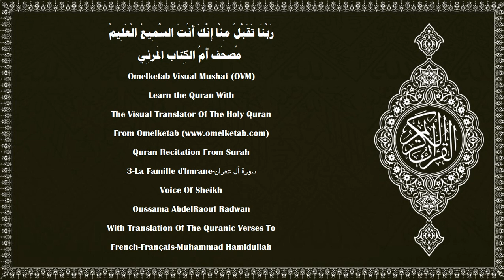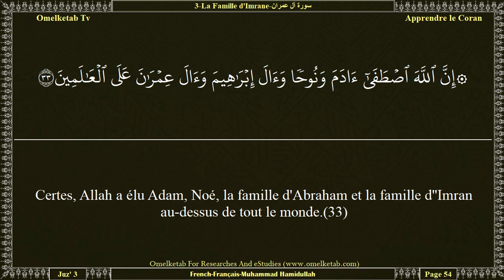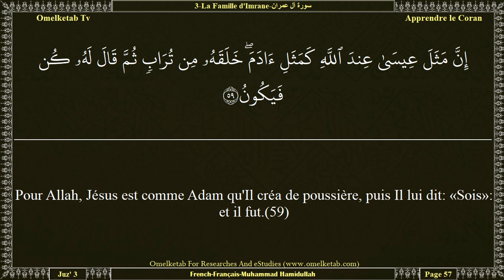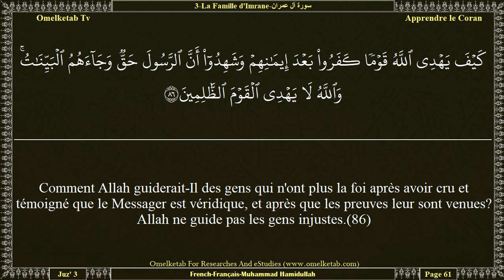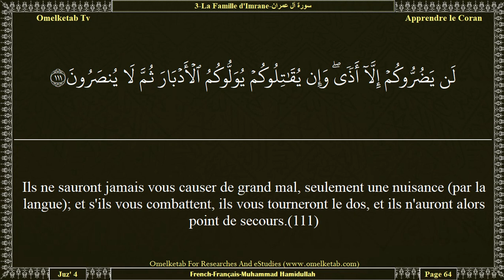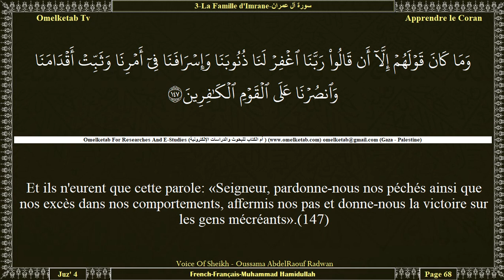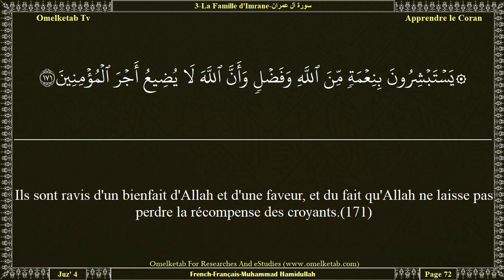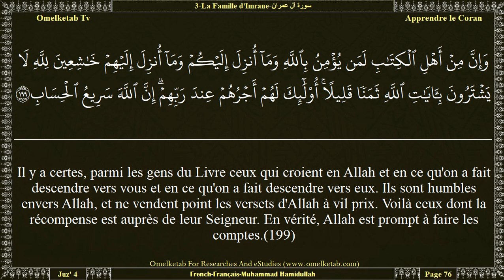3 La Famille d'Imrane سورة آل عمران French Français Muhammad Hamidullah Radwan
3-La Famille d'Imrane-سورة آل عمران-French-Français-Muhammad Hamidullah-Radwan... [Au jour où certains visages s'éclaireront, et que d'autres s'assombriront. A ceux dont les visages seront assombris (il sera dit): «avez-vous mécru après avoir eu la foi?» Eh bien, goûtez au châtiment, pour avoir renié la foi.(106)Et quant à ceux dont les visages s'éclaireront, ils seront dans la miséricorde d'Allah, où ils demeureront éternellement.(107)Tels sont les versets d'Allah; Nous te (Muhammad) les récitons avec vérité. Et Allah ne veut point léser les mondes.(108)A Allah appartient tout ce qui est dans les cieux et sur la terre. Et c'est vers Allah que toute chose sera ramenée.(109)Vous êtes la meilleure communauté, qu'on ait fait surgir pour les hommes. Vous ordonnez le convenable, interdisez le blâmable et croyez à Allah. Si les gens du Livre croyaient, ce serait meilleur pour eux, il y en a qui ont la foi, mais la plupart d'entre eux sont des pervers.(110)Ils ne sauront jamais vous causer de grand mal, seulement une nuisance (par la langue); et s'ils vous combattent, ils vous tourneront le dos, et ils n'auront alors point de secours.(111)Où qu'ils se trouvent, ils sont frappés d'avilissement, à moins d'un secours providentiel d'Allah ou d'un pacte conclu avec les hommes. Ils ont encouru la colère d'Allah, et les voilà frappés de malheur, pour n'avoir pas cru aux signes d'Allah, et assassiné injustement les prophètes, et aussi pour avoir désobéi et transgressé.(112)Mais ils ne sont pas tous pareils. Il est, parmi les gens du Livre, une communauté droite qui, aux heures de la nuit, récite les versets d'Allah en se prosternant.(113)Ils croient en Allah et au Jour dernier, ordonnent le convenable, interdisent le blâmable et concourent aux bonnes œuvres. Ceux-là sont parmi les gens de bien.(114)Et quelque bien qu'ils fassent, il ne leur sera pas dénié. Car Allah connaît bien les pieux.(115)]

Surah Name:- 3-La Famille d'Imrane-سورة آل عمران-Ali'Imran[Family of Imran]